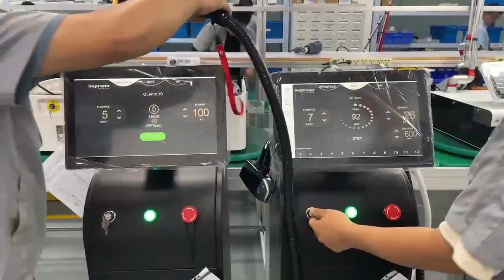755nm 808nm 1064nn Diode Laser Hair Removal Machine